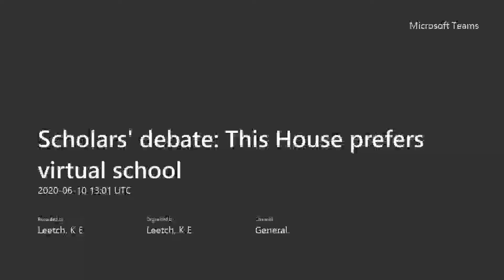Scholars' debate This House prefers virtual school